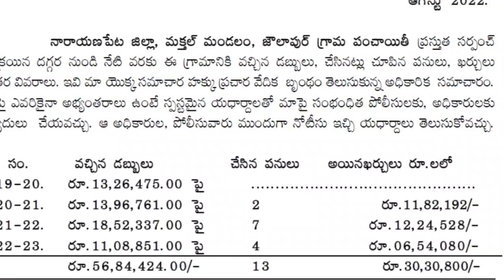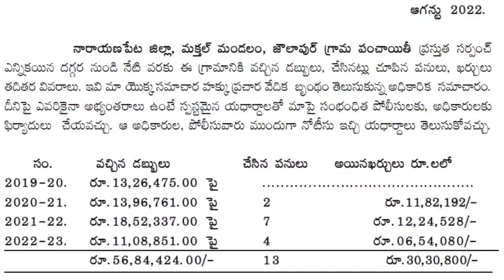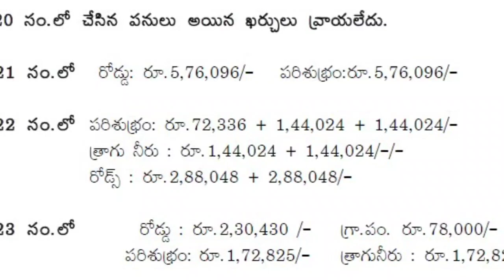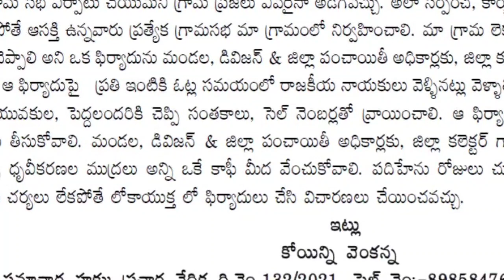జౌలాపూర్ గ్రామ రూ.57 లక్షలు సర్పంచ్, కార్యదర్శి ఏం చేశారో..!?